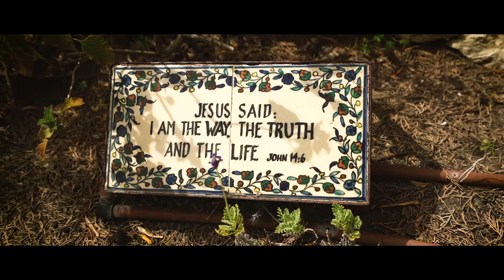ICEJ Pesach/Passover: Passion Series Intro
Join us for Passion Week as we retrace the footsteps of Yeshua from His triumphant entry into Jerusalem all the way to His Resurrection. You do not want to miss this special opportunity to hear inspiring messages, meaningful worship and poignant interviews that will strengthen your faith, straight from the Holy City of Jerusalem!
The ICEJ is a non-profit organization based in Israel. We rely on donations to keep our videos and content free to millions of people around the world. Consider partnering with us today: give.icej.org (make sure to designate your donation to 'Bless Israel Today - Where Needed Most') ✅